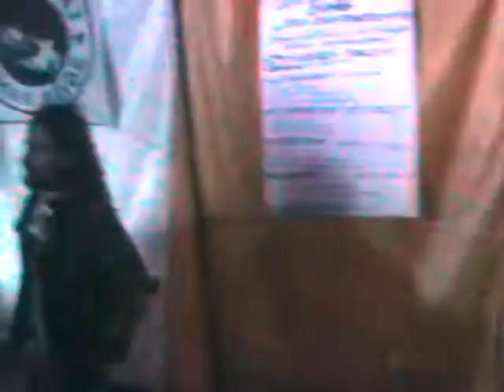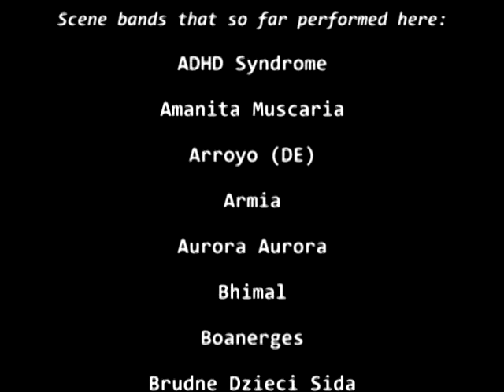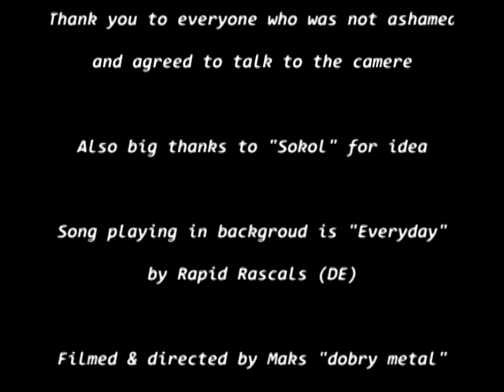SLOT - HC PUNK CLUB 2010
Skrót muzyczny z pięciu dni sceny hc-punk club na festiwalu Slot Art 2010. Całość wzbogacona o wypowiedzi publiczności. W filmie fragmenty koncertów następujących zespołów:
ADHD Syndrom
Arroyo (DE)
Klinika
Disgrazia Legend (IT)
Zakon Żebrzących / Cierpki
Amanita Muscaria
(La bite de) Gagarin (CZ)
Hope Against Hope
Aurora Aurora
To Leave A Trace (UA)
The Sixpounder
Neversaid